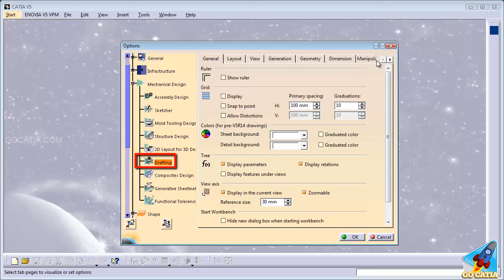CATIA SETTINGS - Drafting - Analysis Display Mode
- How to set Analysis display mode as default
- How to change color of dimensions in analysis display mode